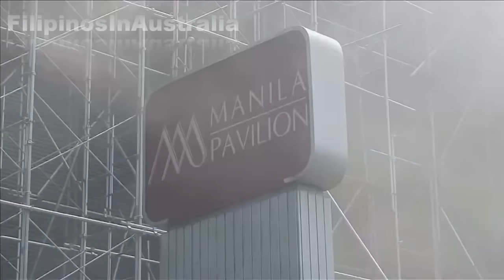Fire at the Waterfront Manila Pavilion Hotel and Casino Complex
A FIRE engulfed the Waterfront Manila Pavilion Hotel and Casino Complex,  trapping two others and forcing the evacuation of more than 300 guests, some by helicopter